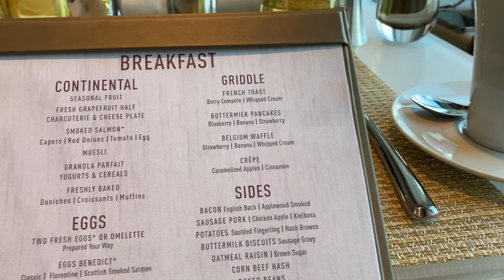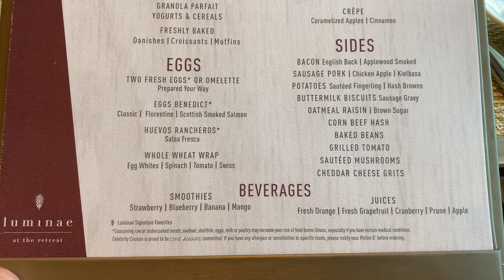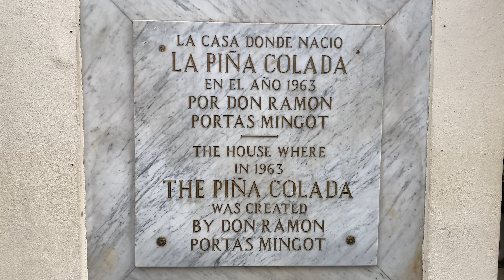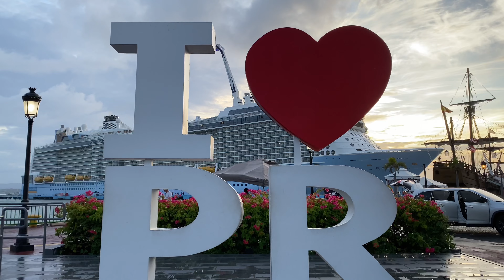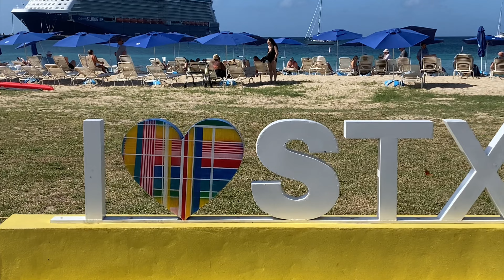Celebrity Silhouette Eastern Caribbean Cruise January 2023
9 night Eastern Caribbean cruise in a sky suite room 6307. San Juan, St Croix, St Johns, St Kitts and St Maarten.